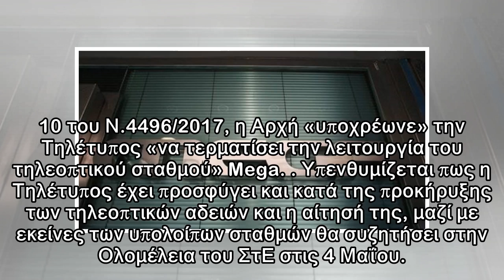Φιλί ζωής από το ΣτΕ στο MEGA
Παραμένει σε λειτουργία το Mega με νέα απόφαση του ΣτΕ. Η ισχύς της 18/2018 απόφασης του ΕΣΡ αναστέλλεται με απόφαση του Συμβουλίου της Επικρατείας, μέχρι να εκδικαστεί η κύρια προσφυγή της τηλεοπτική...